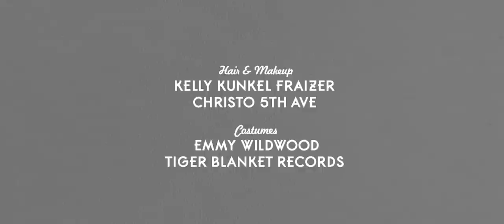Suzanna Choffel - Raincloud (Official Video)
Published on Sep 25th, 2014.

Directed by F. Pozzo
Produced & Art Directed by Irma Sierra
Choreographer, Producer, & Dancer - Whitney G-Bowley
"Raincloud" & Choreographer - Noah Racey
"Raindrops": Kelly Liz Bollick, Stephanie Campbell, Michael Fatica, Felix Hess, Jordan Fife Hunt, Lindzay Kile, Brad Landers
Lights/Technical Support: Tracy Allan/Obey Not Studios
Hair/Makeup: Kelly Kunkel Fraizer/Christo 5th Ave
Costumes: Emmy Wildwood/Tiger Blanket Records